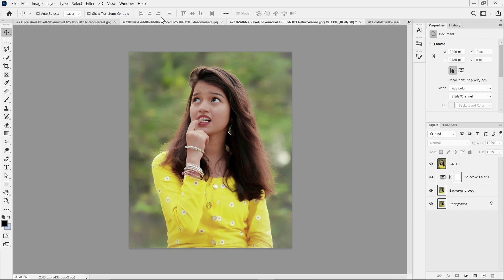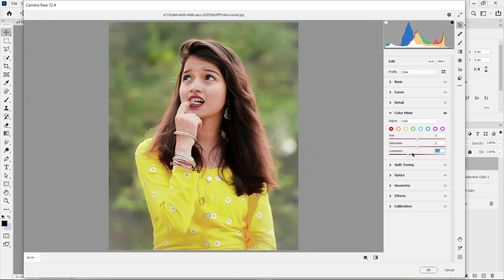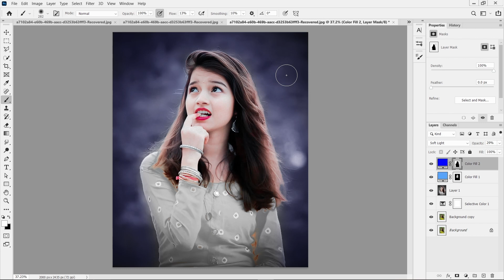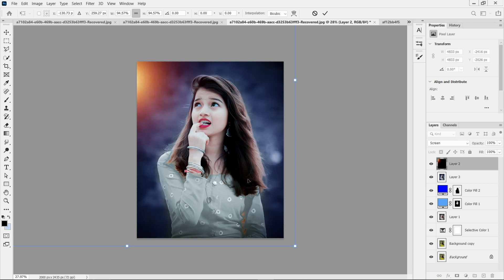bride photo editing | professional color correction | photoshop editiong tutorial.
In this tutorial, we'll show you how to enhance your bridal photos using Photoshop's powerful photo editing tools. Specifically, we'll focus on color correction techniques that can help you achieve natural, beautiful skin tones and vibrant, lifelike colors in your bridal portraits.
We'll start by walking you through the basics of color correction, including how to use adjustment layers to selectively adjust the colors in your image. You'll learn how to balance the tones in your image to create a more pleasing and natural look.